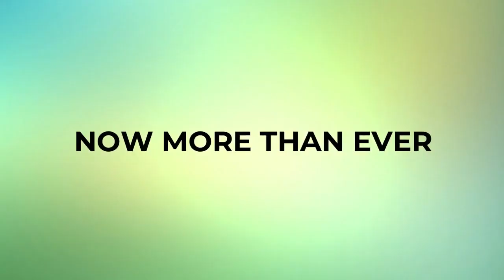Da'wah - NowMoreThanEver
ICNA Dawah highlights promo 2020